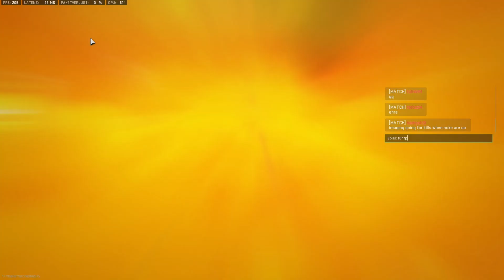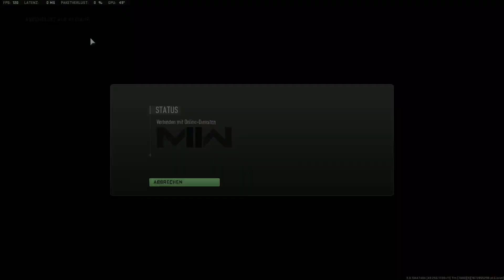Die SPANNENSTE WARZONE 2 NUKE...😱🔥